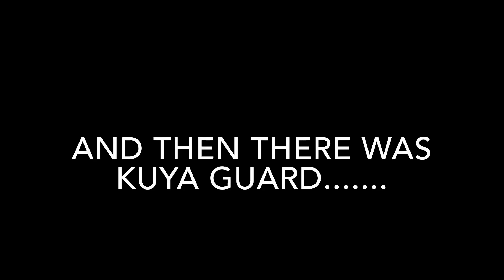Kung Hei Fat Choi | Sobrang Sarap ng Mga Chinese.....Food 🤪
In celebration of the Chinese New Year, nag ala food critic kami sa mga kinain naming authentic Chinese food. Enjoy watching.

chinese new year song gong hei fat choy lyrics
happy chinese new year gong hei fat choy
chinese new year kung hei fat choy 2019